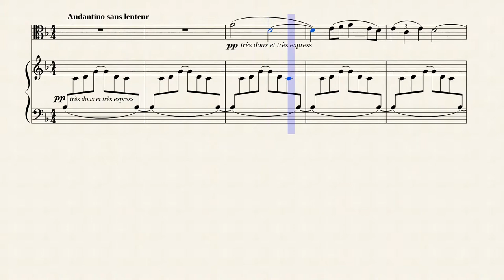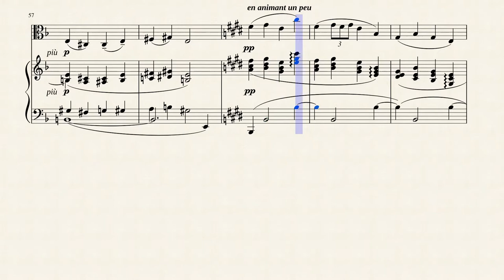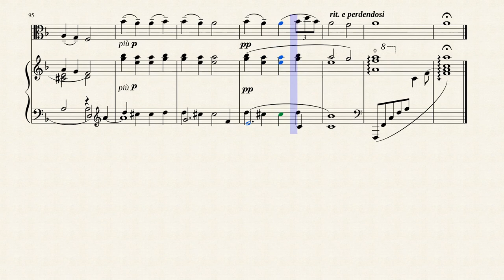"Rêverie" for Viola & Harp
Claude Debussy was born into a poor family in France, but his obvious gift at the piano sent him to the Paris Conservatory at age 11. At age 22, he won the Prix de Rome, which financed two years of further musical study in the Italian capital. After the turn of the century, Debussy established himself as the leading figure of French music.

Debussy showed an early affinity for the piano, and he began taking lessons at age seven. By age 10 or 11, he had entered the Paris Conservatory, where his instructors and fellow students recognized his talent but often found his attempts at musical innovation strange.

His music is noted for its sensory component and for not often forming around one key or pitch. Often Debussy's work reflected the activities or turbulence in his own life. In French literary circles, the style of this period was known as symbolism, a movement that directly inspired Debussy both as a composer and as an active cultural participant.

Some of the greatest works of the impressionist artists Renoir and Monet are paintings of a dreamy young woman gazing at reflections in water, water’s depths, or the sky. The idea of reflection is very important, as in impressionism, the reflection is more “real” than the actuality. In art works such as The Boat (1867) by Renoir, the impressionist technique allowed the state of reverie to be boldly explored. It is no coincidence that one of Debussy’s most popular piano works is entitled ‘Rêverie’.

‘Rêverie’ moves slowly and deliberately, and yet with a rhythm that brings to mind water flowing and bubbling in a fountain. As the song continues, the music becomes more wavelike in tone. It then becomes soft and tranquil and moves back and forth in a slight crescendo only to die away again.

Although this piece was originally written for piano, I arranged it for Viola and Concert (Pedal) Harp.